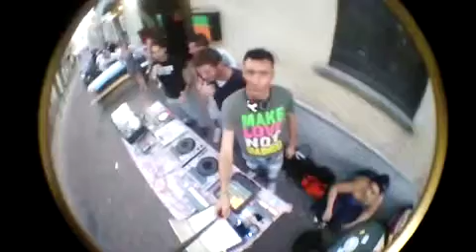ALEX PHRATZ & JOEDESIMONE @ Ferraluglio Party (Cameri - NO)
Alex Phratz, Joe De Simone, Theo Bayo & Giuseppe Leopatri @ Ferraluglio Party c/o La Vecchia Botte (Cameri - NO)